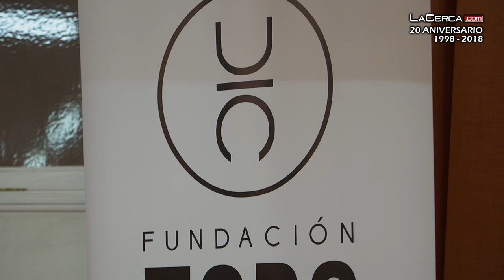'El Toro: Cultura, Historia y Tradición' con la Fundación Toro de Lidia como protagonista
🔴MÁS INFORMACIÓN EN: 🔝⏩ - Chapu Apaolaza periodista y portavoz de la Fundación Toro de Lidia, participaba en una Conferencia que se ha celebrado en el Casino Primitivo de Albacete, bajo el nombre “Defensa del toro como defensa de la sociedad”